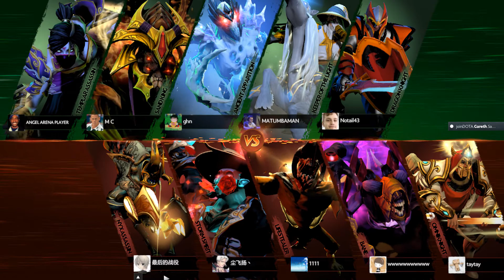TEAM LIQUID vs NEWBEE - ESL ONE GENTING - BO 3 - GAME 2 [ Highlights ]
Thanks!!